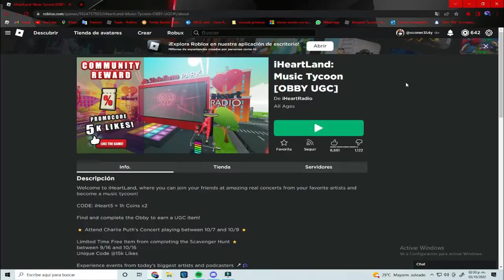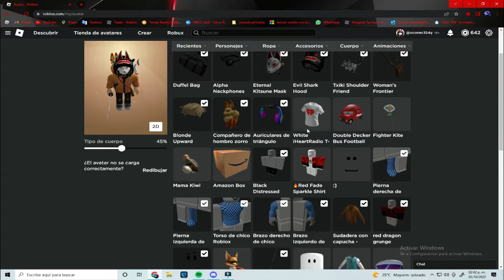CONSIGUE LA CAMISETA DE CORAZON DEL EVENTO IHEARTLAND 👕